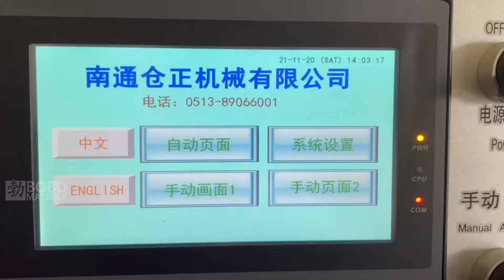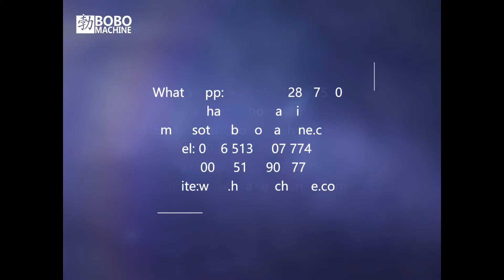Full Automatic Tube End Ruducing Forming Machine